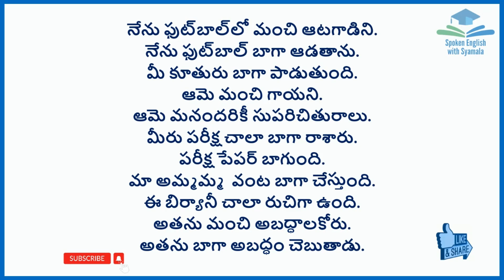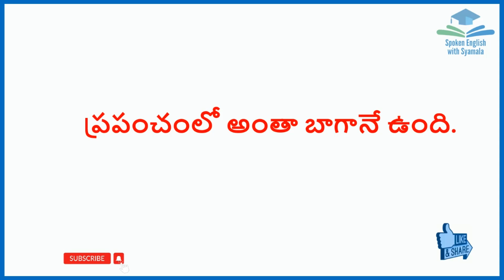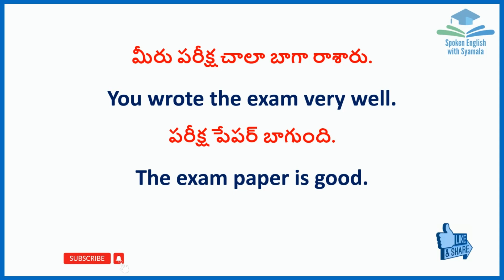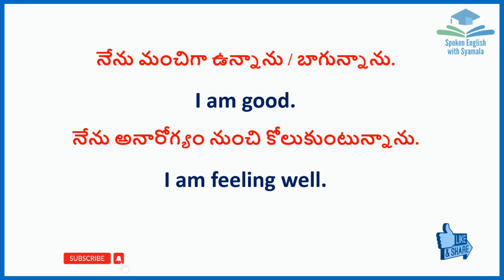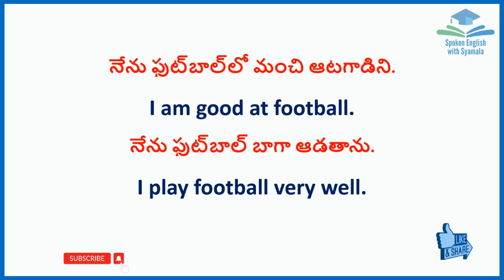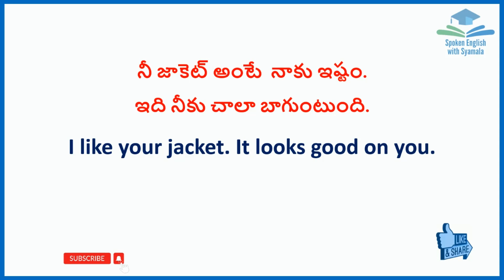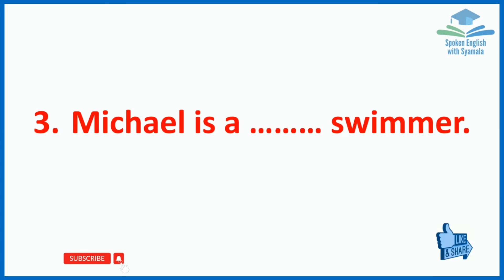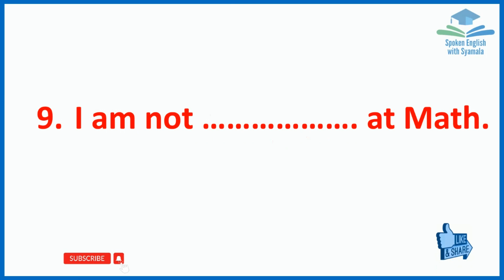మంచి and బాగా | Good or Well related words in English| Daily use English Sentences | Syamala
This video is about good or well and related words in English|  Daily Use English Sentences